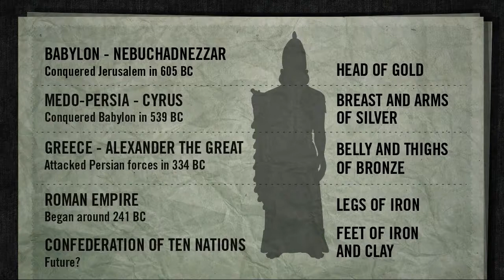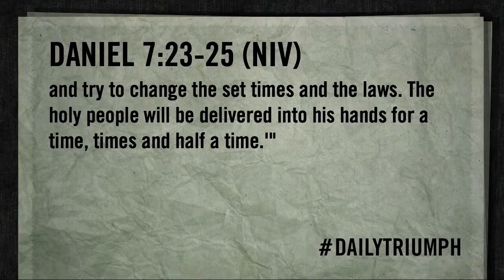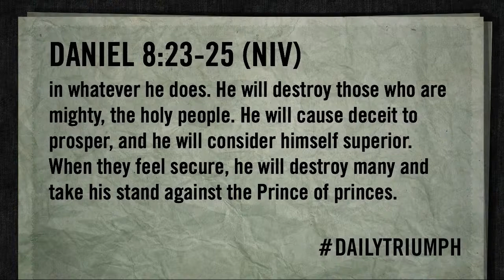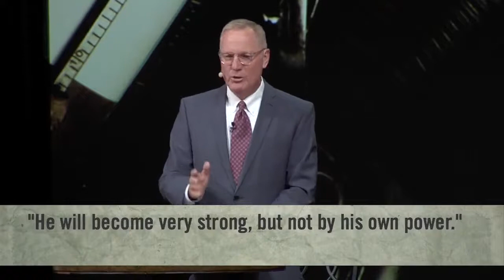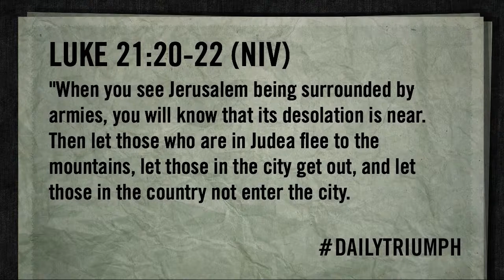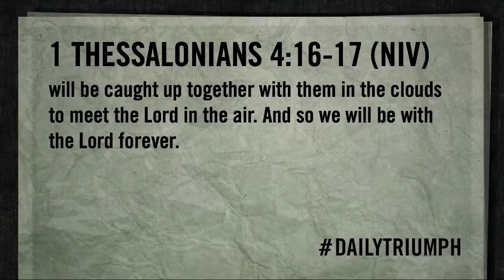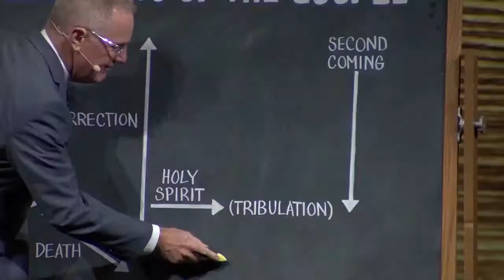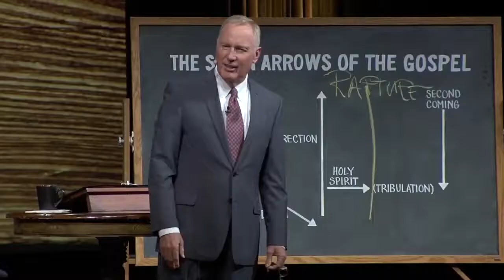Max Lucado 2021 💝 The Mark of the Antichrist was discovered and what will happen?